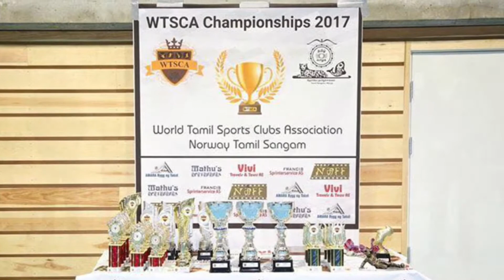WTSCA Championship 2017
Oslo